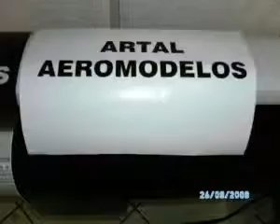Plotter de recorte vinil #80